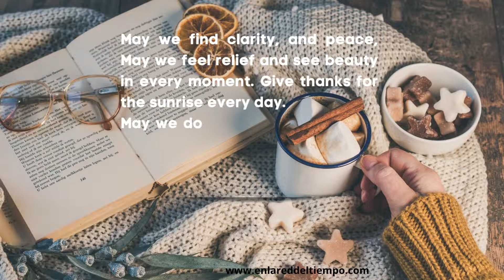Welcome December By Yannis Lobaina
Welcome December/ Bienvenido
May we find clarity, and peace, May we feel relief and see beauty in every moment. Give thanks for the sunrise every day.

May we don't miss the motivation to continue creating the world we want for our children! Blessings.

Yannis Lobaina